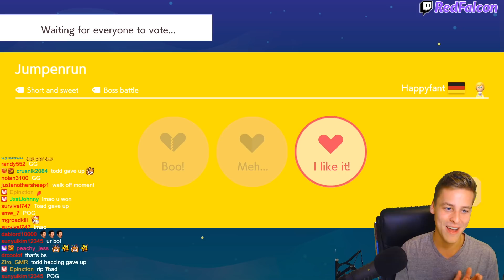One of The Best Hidden Flags of All Time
Mario Maker back at it again with the hidden shenanigans...

Video Credits